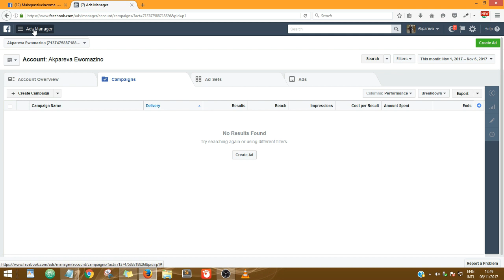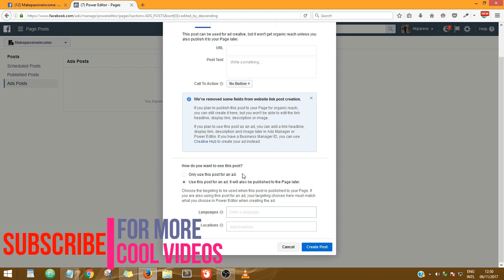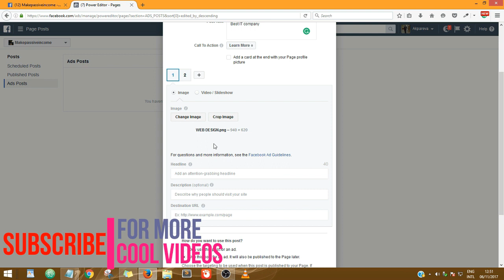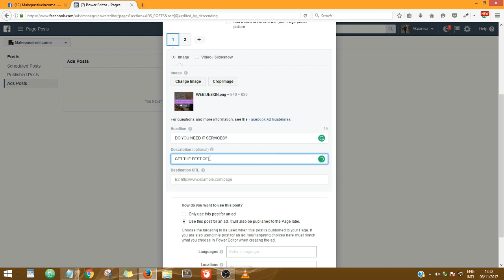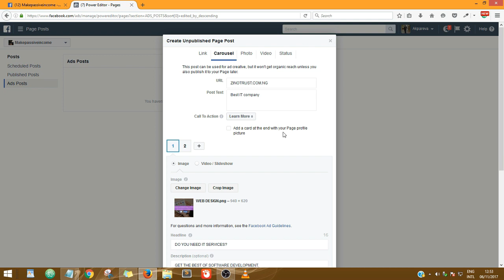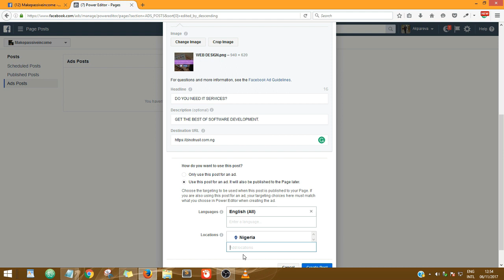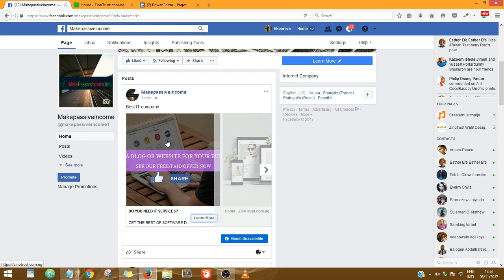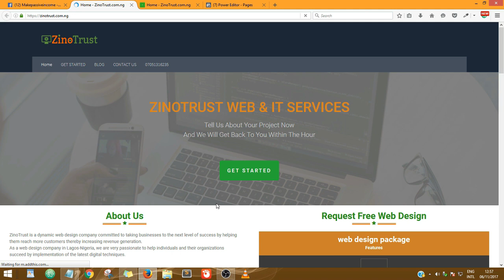How To Add a Call To Action Button To Your Facebook Page Post Free - UPDATED 2018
So Facebook removed the option of adding a call to action button to a page post but here is another way to do it.